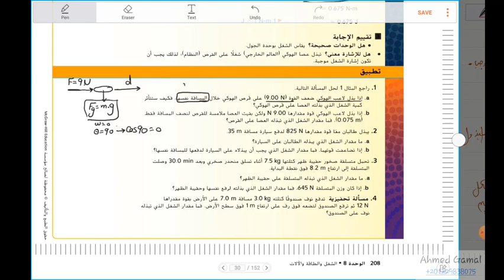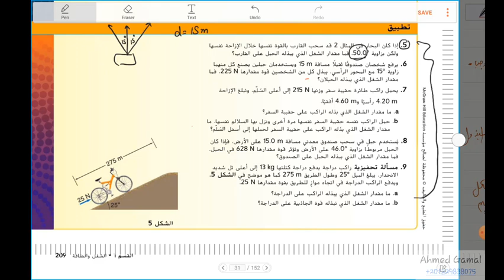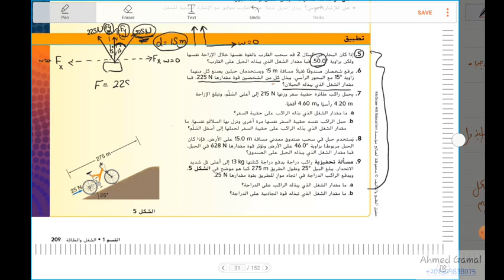الوحدة الثامنة - حل مسائل درس الشغل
حل مسائل درس الشغل، الوحدة الثامنة، فيزياء الصف التاسع، الفصل الثالث ، المنهج الوزاري الإماراتي